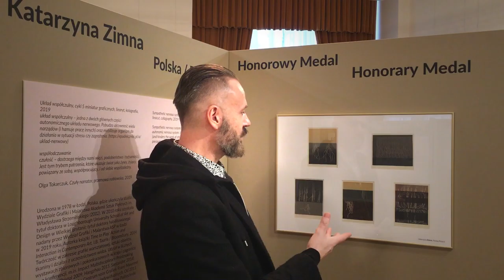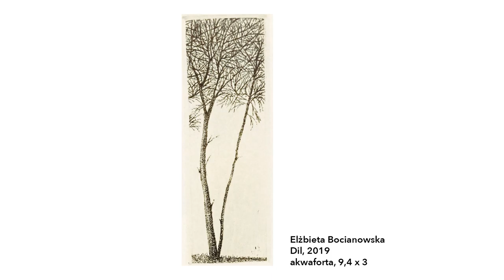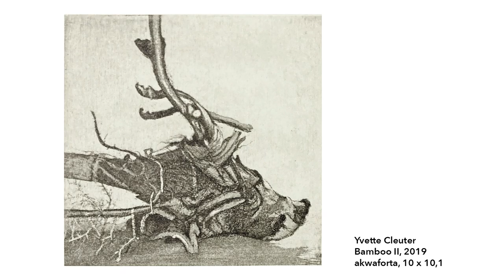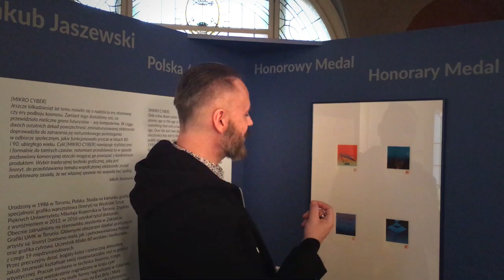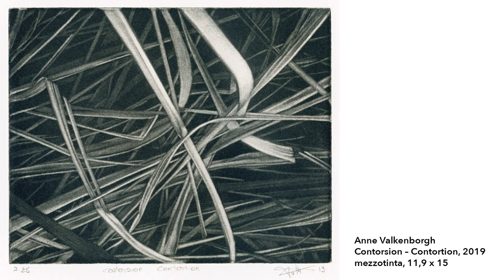Oprowadzanie dla seniorów po wystawie Małych Form Grafiki część 2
Zapraszamy na drugą część oprowadzania dla seniorów po wystawie 17. Międzynarodowego Triennale Małe Formy Grafiki Polska – Łódź 2020. Na podstawie wybranych przez siebie prac, artysta sztuk wizualnych, Bartek Jarmoliński, dokonuje analizy pod kątem treści i formy.